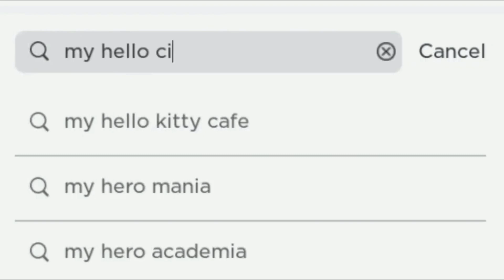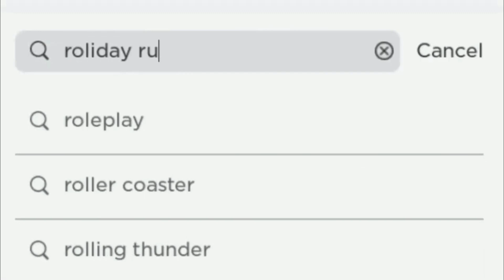HURRY! Free Items on Roblox 2024!